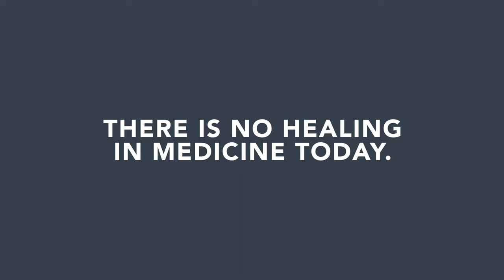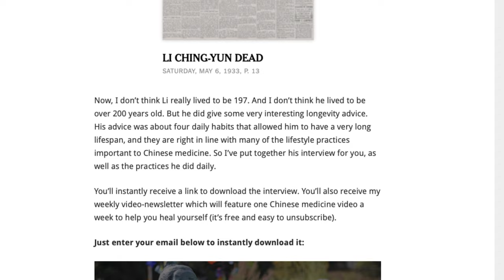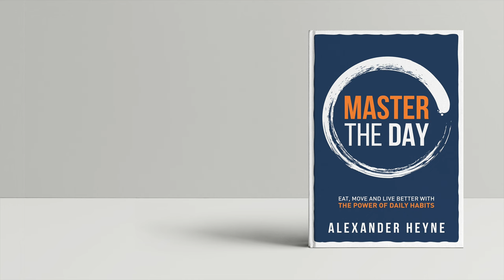There is no healing in medicine today.